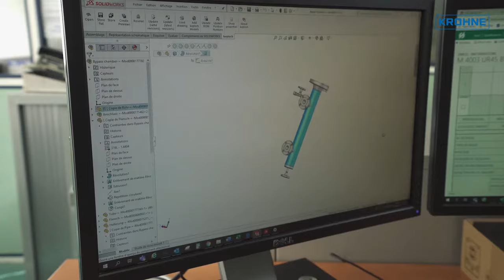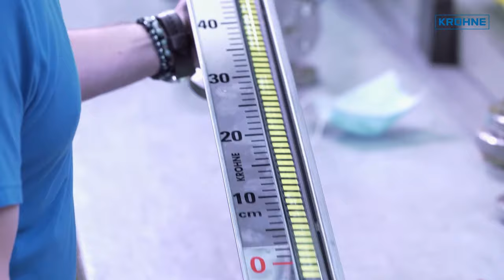Factory tour KROHNE S.A.S in France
Located in Romans-sur-Isère since 1961, our factory for level instrumentation is part of the KROHNE Group, a world-leading, family-owned company for process instrumentation. Our onsite R&D facilities combined with modern production methods permit a flexible response to customer needs and global markets. Everything starts with a stringent quality inspection of the incoming material. A clean room serves the assembly of specific parts. Back in the eighties, KROHNE was a pioneer by adapting the FMCW radar technology for industry use which laid the foundations for the OPTIWAVE radar family. We were also the first manufacturer to introduce a guided radar level transmitter for process tanks in 1996. It is based on the TDR principle and named OPTIFLEX. Our magnetic level indicator BM 26, launched in 1955, is one of the most robust and reliable indicators on the market. Every level instrument that leaves our factory has been individually tested and calibrated on state of-the-art calibration rigs, which guarantees accurate and repeatable performance. We drive innovation for a safer, smarter and more sustainable world. Our technologies, expertise and services can take on the toughest challenges - anywhere and anytime!